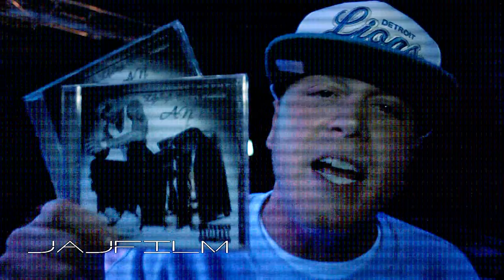NorthernHype.NET Presents Kuniva of D-12 nov 9th 2013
NorhernHype ENT
LionHeart ENT
P.L.
Blake Shelby
D-12
Kuniva
Bad Influence
Kid Smitty
Chris St.Clair
Gritz Lambo
Kid Combat
Lando Sky
Shysta Smooth
Yung C
J.A.J Film
Lansing Mi
517